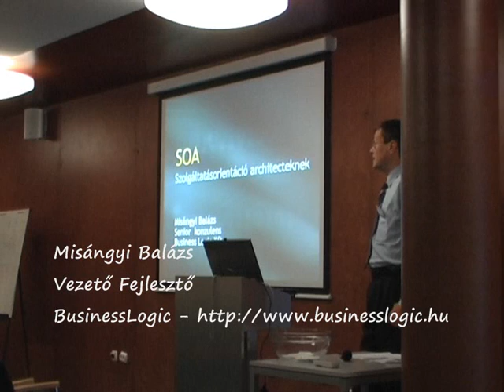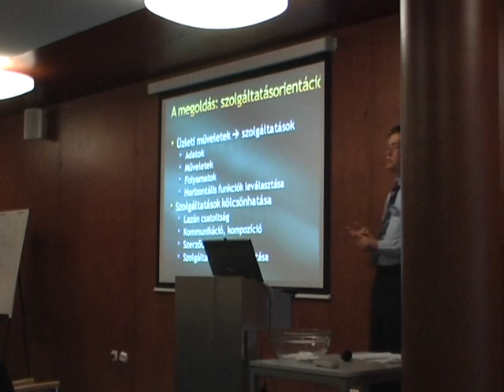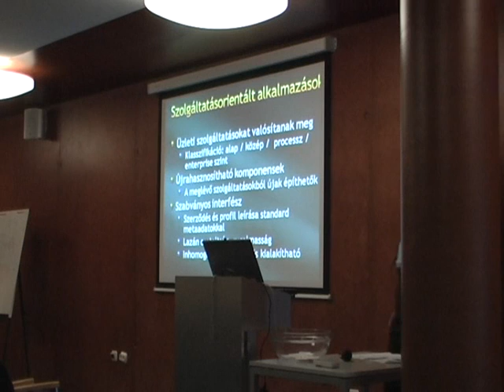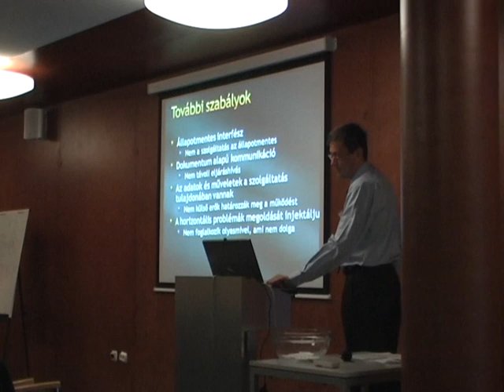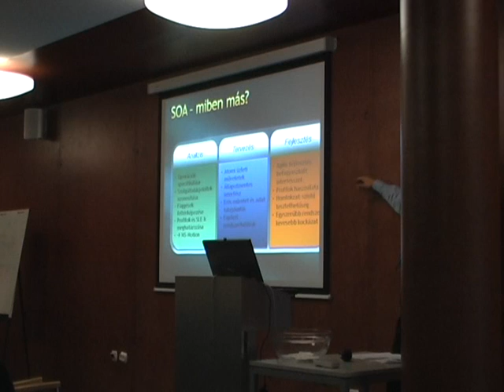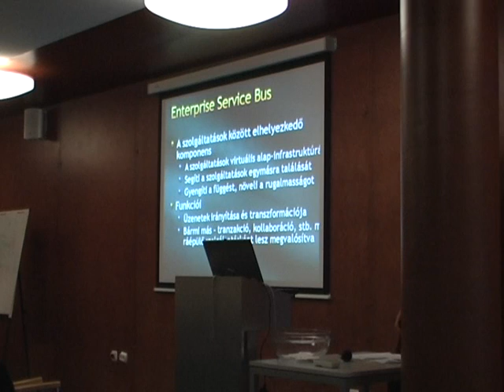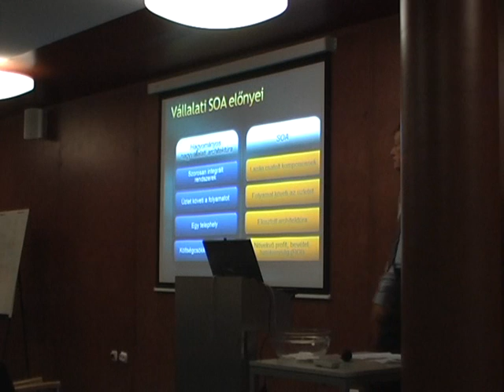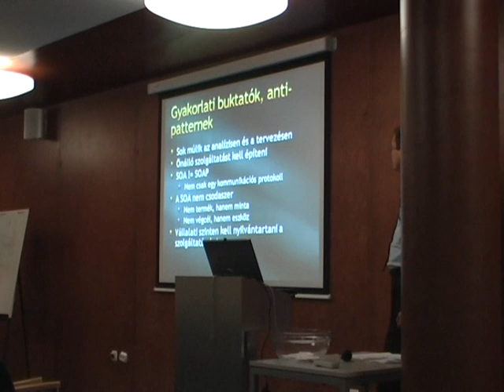II. Architektura Forum, Balazs Misangyi, BusinessLogic